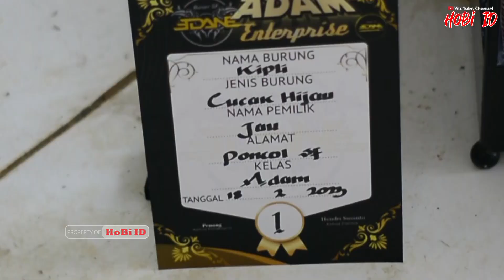alasan CUCAK ijo turun ke bawah saat di gantang cucak ijo kaget cucak ijo turun ngepel By HoBi ID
HoBi ID: Media Kicau Terkini

Terima kasih buat sobat kicau mania yang sudah nonton.